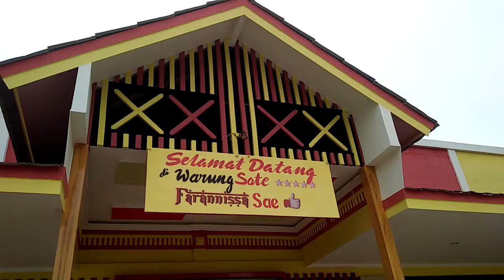Rumah Makan Farannisa Sumberkolak